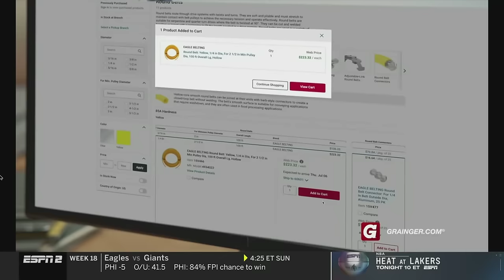Louisville vs. Virginia Full Game Replay | 2023-24 ACC Men’s Basketball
The Virginia Cavaliers shot 51.7% from the field and 38.5% from 3-point land en route to a 77-53 victory over Louisville. Four Cavaliers scored in double-figures led by Isaac McKneely who scored 18 points on 7 of 11 shooting from the field. Curtis Williams paced the Cardinals with 14 points.